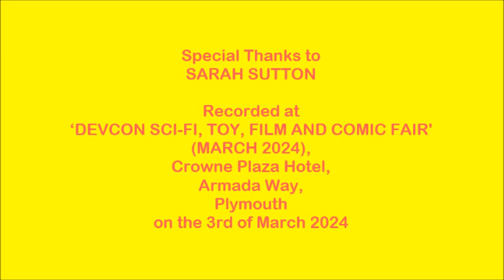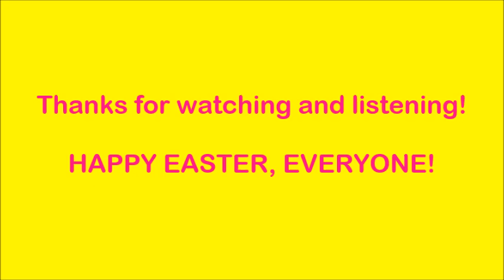Happy Easter from 'Bradley's Basement' 2024 with special guest star Sarah Sutton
Hello everyone!

Happy Easter from me and Sarah Sutton (Nyssa in 'Doctor Who') at the 'DEVCON SCI-FI, TOY, FILM & COMIC FAIR' in March 2024.

Check out my convention report for the 'DEVCON SCI-FI, TOY, FILM & COMIC FAIR' (MARCH 2024) on 'BRADLEY'S BASEMENT'

Tim